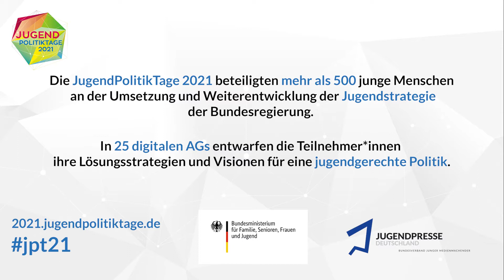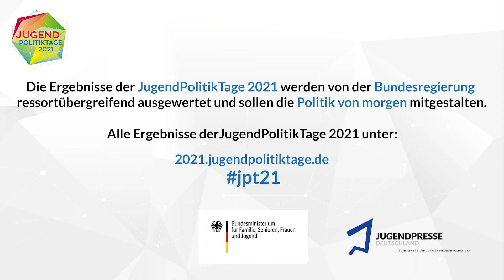Ergebnisvideo aus der AG "Grenzenloses Europa" der JugendPolitikTage 2021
Die JugendPolitikTage 2021 beteiligten mehr als 500 junge Menschen an der Umsetzung und Weiterentwicklung der Jugendstrategie der Bundesregierung. Auf der viertägigen Veranstaltung diskutierten die Teilnehmer*innen untereinander sowie mit Vertreter*innen aus Bundesministerien, Jugendverbänden, Kunst und Wissenschaft, wie eine jugendgerechte Politik aussehen sollte. In 25 digitalen AGs entwarfen sie dazu mehr als 100 Lösungsstrategien und Visionen. Diese wurden der Interministeriellen Arbeitsgruppe "Jugend" der Bundesregierung übergeben und werden ressortübergreifend in ihrer Umsetzbarkeit durch die Bundesregierung besprochen. Für mehr Jugendbeteiligung an der Bundespolitik! Die vollständige Ergebnisdokumentation der JugendPolitikTage 2021 ist unter  2021.jugendpolitiktage.de zu finden.